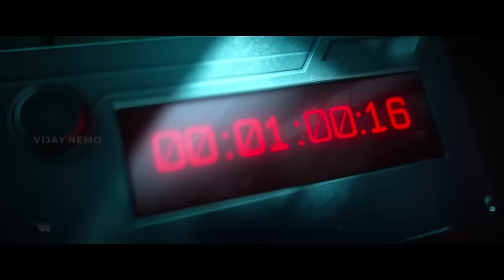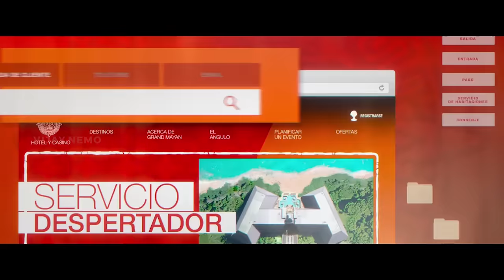Spies in Disguise tamil dubbed animation movie comedy action adventure story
Movie: Spies in Disguise (2019)
Directors: Nick Bruno, Troy Quane
Writers: Lucas Martell, Cindy Davis
(inspired by: the animated short film "Pigeon: Impossible")
Stars: Rachel Brosnahan, Jarrett Bruno, Claire Crosby